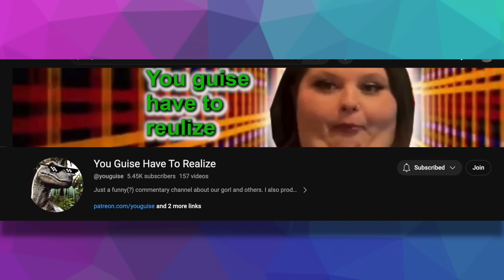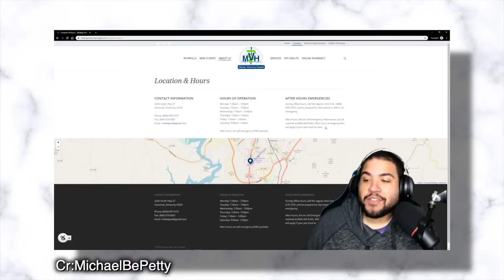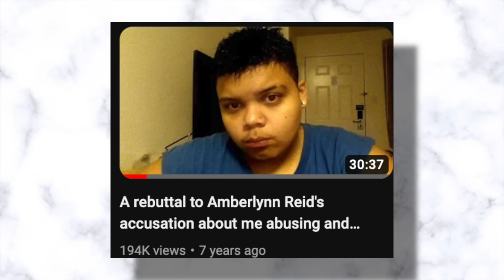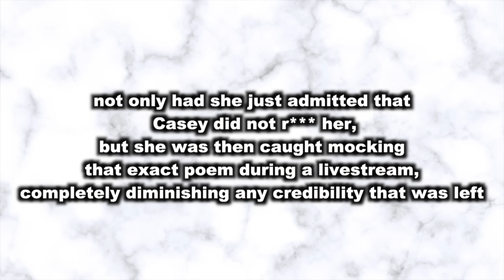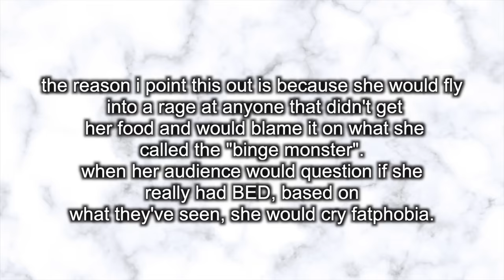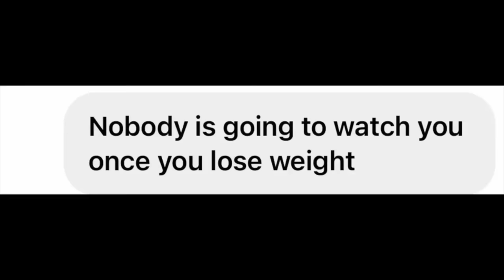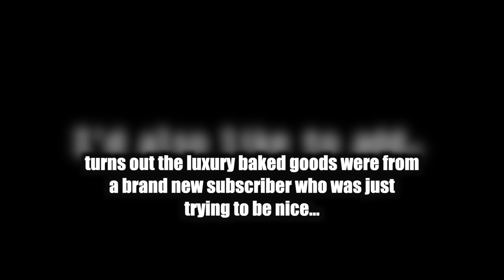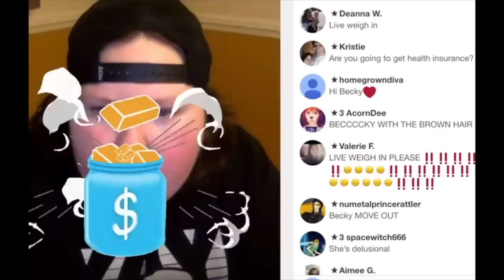Amberlynn Reid summed up in one video.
Hey Gorl! Welcome to Gorl World! More specifically  Welcome to The Amberverse! What brought you here? I'd love to know!

And if you're and OG Haydur...Welcome back! I'd love to hear about the molment you went from Ambaby to HN!

✨Any molments I've left out are in the many videos I've done that are already on my channel 😃 Go ahead and take a look around✨

⚠️please do not send hate messages/comments to anyone mentioned in my videos. I make these for educational, entertainment & critiquing purposes ONLY and these are my PERSONAL OPINIONS*